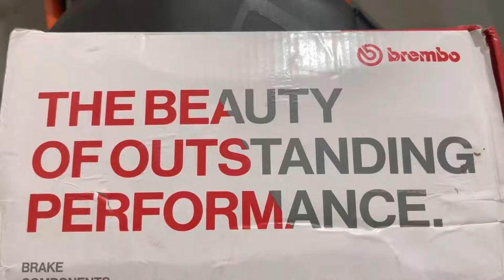Brembo master cylinder full installation in ktm duke 250 💕✌️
Brembo master cylinder full installation in ktm duke 250 💕✌️| brembo | brembo master cylinder | how to install brembo master cylinder